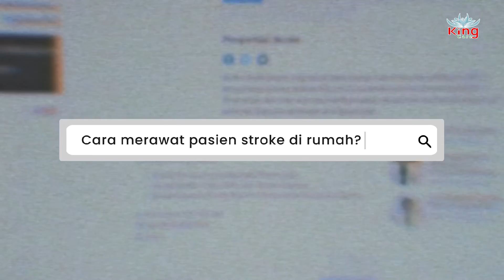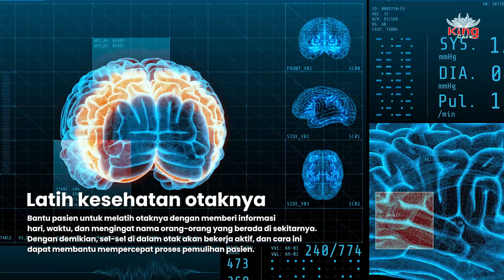Perawatan Pasien Stroke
Klinik King Care menyediakan layanan home care untuk pasien stroke dan pasien lain yang membutuhkan layanan kesehatan langsung di rumah

King Care Kupang
Kontak: 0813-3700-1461 atau 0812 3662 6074 (Bisa WA)
Alamat: Kompleks Rukoku, Jl. Frans Seda, No.8E, Kel. Fatululi, Kec. Oebobo, Kota Kupang, NTT

King Care Maumere
Kontak: 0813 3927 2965 atau 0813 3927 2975 (Bisa WA)
Alamat: Jl.Eltari-Maumere, RT 005/RW 002, Berhadapan dengan Dinkes Sikka, Kel. Madawat, Kec. Alok, Kab.Sikka, NTT

King Care Labuan Bajo
Kontak: 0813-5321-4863 atau 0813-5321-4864 (Bisa WA)
Alamat: Jl. Bandara, RT/RW 001/001, Kel. Wae Kelambu, Kec. Komodo, Kab. Manggarai Barat